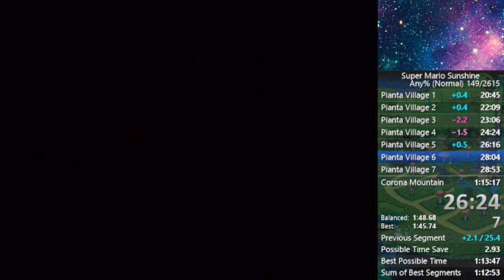sms pianta 6 1:45.19 segment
good for my standards, more work to do!